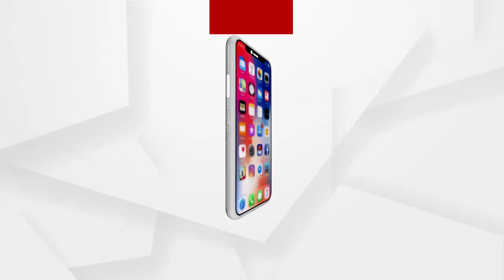ବ୍ରହ୍ମପୁର ଏମକେସିଜି ମେଡିକାଲରେ ରୋଗୀ ସେବା ଅଚଳାବସ୍ଥା...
ବ୍ରହ୍ମପୁର ଏମକେସିଜି ମେଡିକାଲରେ ରୋଗୀ ସେବା ଅଚଳାବସ୍ଥା। ଟେଣ୍ଡର ପ୍ରକ୍ରିୟାକୁ ନେଇ ଧାରଣାରେ ବସିଛନ୍ତି ମେଡିକାଲର ଶହ ଶହ ଆଟେଣ୍ଡାଣ୍ଟ...